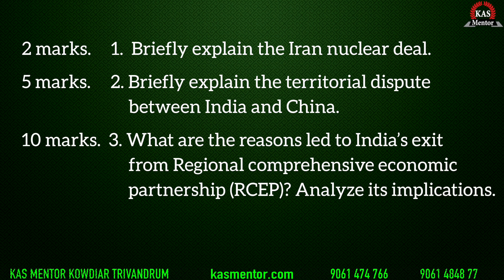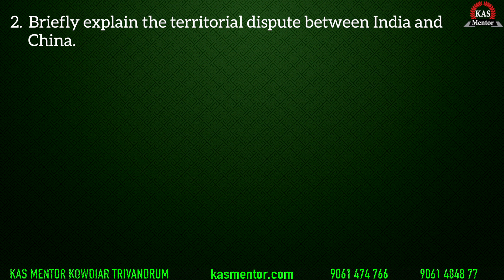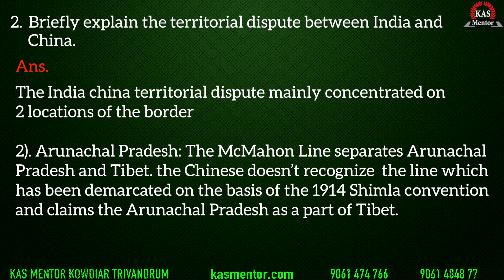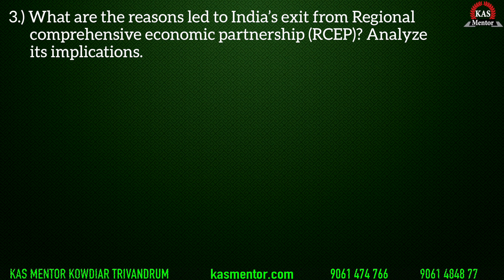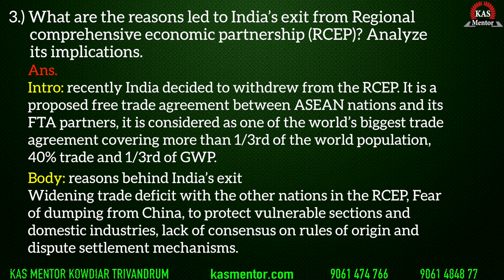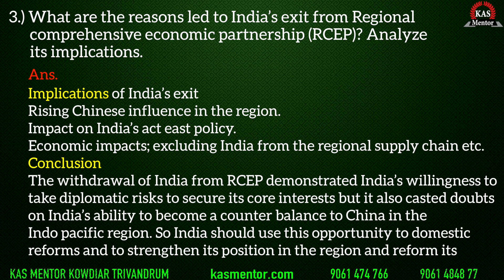Iran Nuclear Deal and rcep, international relations, mains answer discussion, KAS mentor.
This video discuss about some of the important topics in international relations. Iran nucleardeal, India China border dispute and rcep. There is also an explanation about India's withdrewal from rcep and what are its impacts.